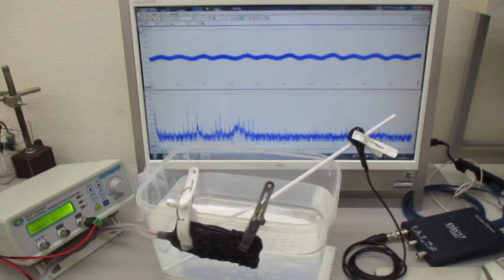‹樹脂容器の音響特性›を利用した超音波実験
超音波の応用方法を研究開発しています。

この動画は、樹脂容器の特性を利用した超音波実験の様子です